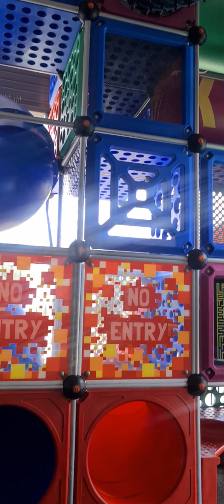Maccas Playground/ Alexander&Alexandria with Jaxon&Sofia